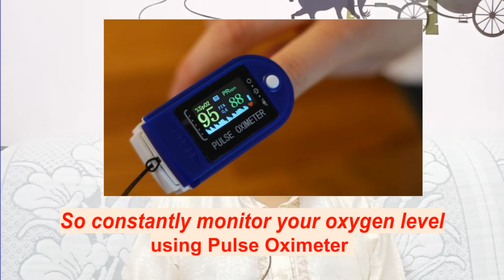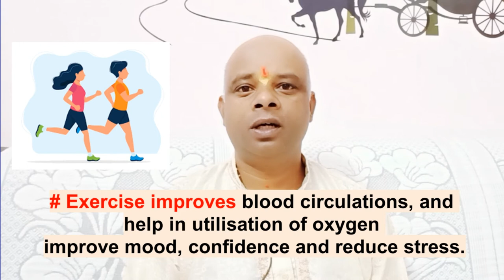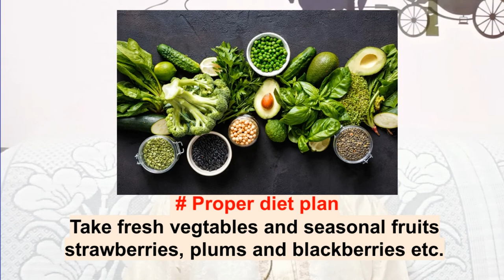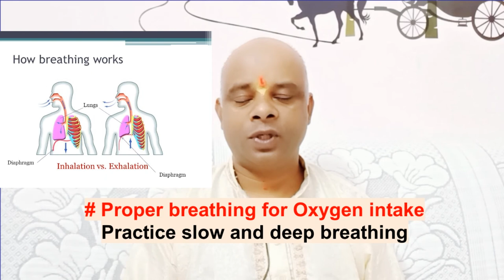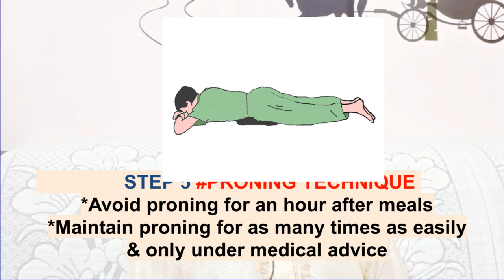MEDITATIONS during COVID PANDEMIC PART IV Improve Oxygen Level 5 Tips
COVID pateients and people with chronic lung diseases, such as COPD, pulmonary fibrosis, or emphysema, may have blood oxygen levels below the normal because of their illness. These people may require regular blood oxygen monitoring.
People with low blood oxygen can also make lifestyle changes
1 Exercise is key to a healthy life. Through aerobic exercise, such as simple walking, the body is able to better utilize oxygen while removing waste through the lymphatic system. Exercising your lungs regularly is crucial to maintaining ones respiratory health.
2.Diet rich in Antioxidants allow the body to use oxygen more efficiently increasing oxygen intake in digestion. When looking to boost antioxidant intake, the foods to focus on are blueberries, cranberries, red kidney beans, artichoke hearts, strawberries, plums and blackberries,
The human body is roughly 60 percent water, so it cannot be understated how critical water is to how the body functions: allowing body cells to grow, lubricating our joints and regulating body temperature. When looking to get the full benefits of oxygenation, drink filtered water.
3. Breathing: learn to breath properly
4. Pranayanam; can be useful but do it under supervision and choose the right one .
5. Proning COVID-19 patients are required to keep a check on their oxygen saturation frequently. If the saturation goes below 94 per cent, one should try ‘proning’ (lying on your belly), advise medical experts, to improve oxygen levels.life.
adesh Adesh !!